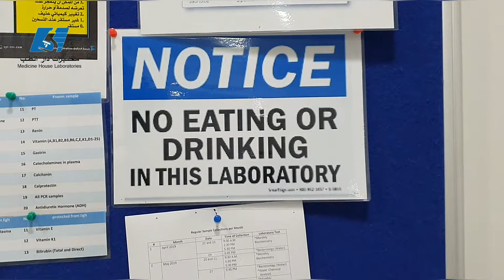تصوير مختبرات وعيادات